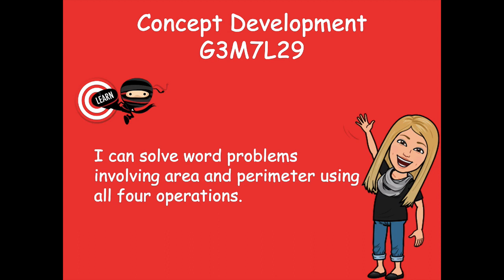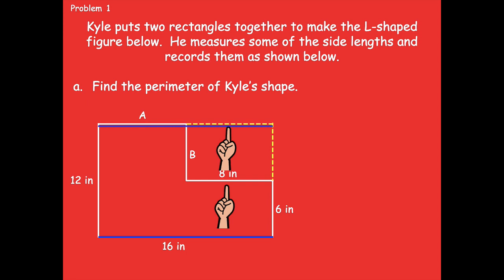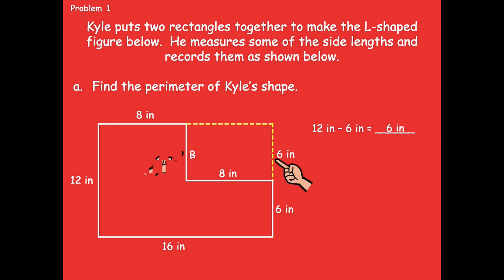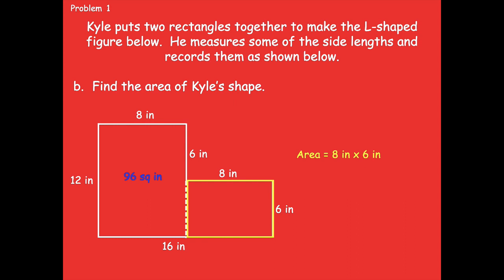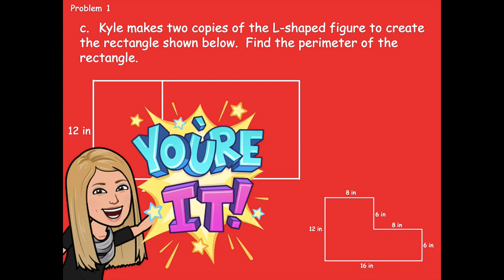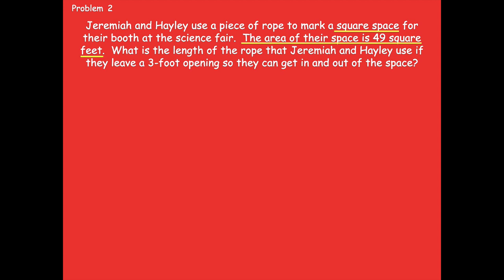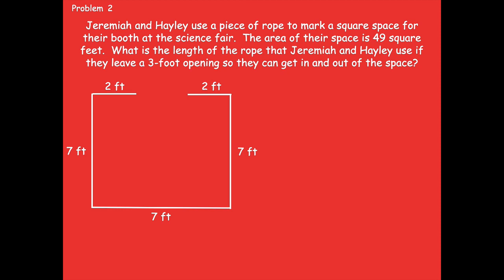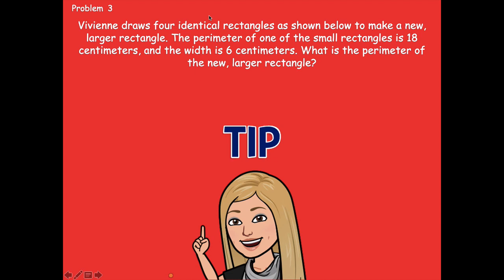Grade 3 Module 7 Lesson 29 Concept Development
Eureka Math - Grade 3 Module 7 Lesson 29 Concept Development Lesson